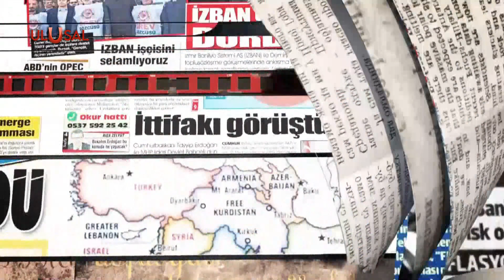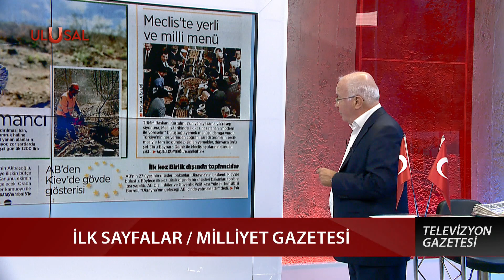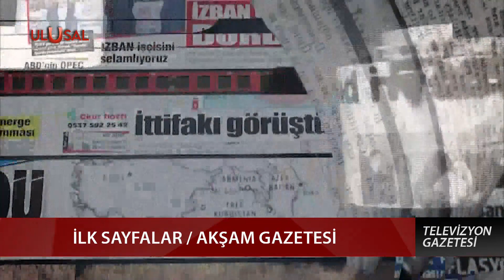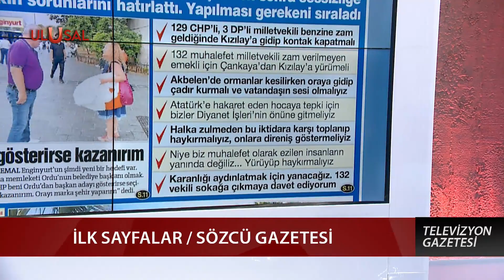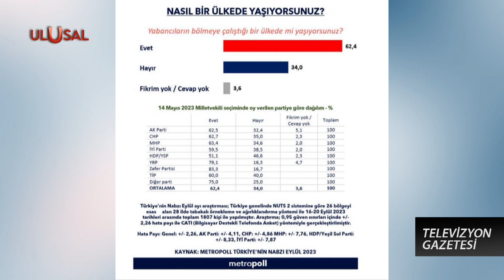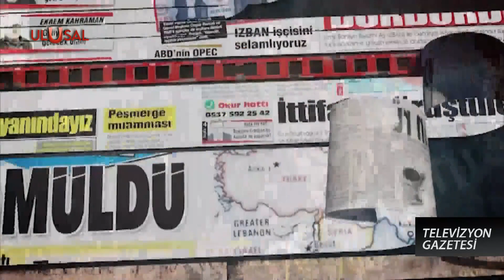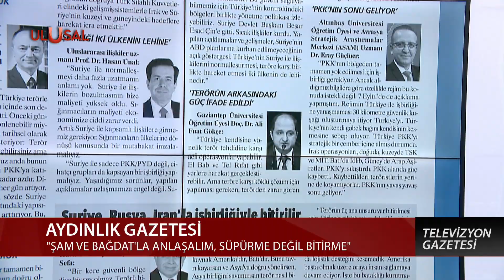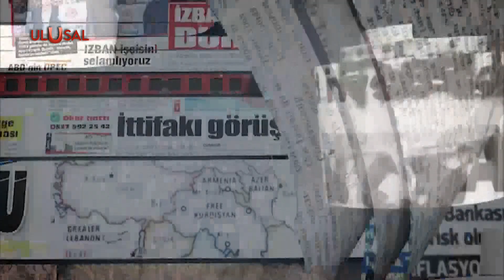"Terörü Süpürmeyin Yok Edin!" - Televizyon Gazetesi - Halil Nebiler - Hakan Topkurulu - Ulusal Kanal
Halil Nebiler, öne çıkan gazete başlıklarını paylaştı. Türkiye'nin ve dünyanın gündemini kendine has üslubuyla yorumladı.

Konuklar:

• Vatan Partisi Genel Başkan Yardımcısı Hakan Topkurulu

AE-1023